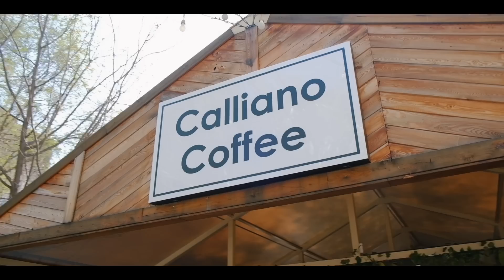Қазбек Құрайыш - LIKE-ТЫ ӘН | Серік Ибрагимовпен | Лайықты Ән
Қазбек Құрайыш - LIKE-ТЫ ӘН | Серік Ибрагимовпен | #1

LIKE-ТЫ ӘН - Жаңа Бағдарлама! Алғашқы қонағымыз - Қазбек Құрайыш. Видеоны соңына дейін көріп, өз пікіріңізді жазып, 99-дан 100-ге дейін баға беріңіз😜
Келесі қонағымыз кім деп ойлайсыз? Тапқан адамға Like!

Бас Продюсер
Серік Ибрагимов / @ibragimovserik

Атқарушы Продюсер
Алишер Бурханов / @bigsher_burkhanov

Директор
Бахыт Икласов / @bakhyt_iklassov

Музыкальный Продюсер
Абдикалиев Руслан / @abdikaliev_ruslan

Ценарист
Серғазы Сапарғалиұлы / @sergazinski

Пост Продакшн
Нуркен Касымов / @__qassym__

Гафер
Сырманов Талғат / @syrmanov.tt

Оператор
Болат Даулебаев / @bulkin___

Визажист
Куралай Сугурова / @kurasugurova01

Алламбергенов Батыр / @allam_b

Стильист
Махамбетова Лаура / @laurell_77

Хэйр стилист
Арыстагалиев Дамир / @barber.damir

Фотограф
@Ерлан Ақұзақов / @akuzakoff04

Мобилограф
Нұржан Ержанов / @erzhanoof

Клавиши
Елена Богатырева / @lenabo

Гитара
Саид Бакиев / @smokerbek

Ударные
Илья Калинин / @dj_SunSpiritus

Бас гитара
Тимур Омарбаева / @bassistredbeard_

Serik Ibragimov

Барлық авторлық және сабақтас құқығы қорғалған. Сұраусыз көшіру және басқа каналдарға тарату авторлық құқықты бұзу болып табылады!